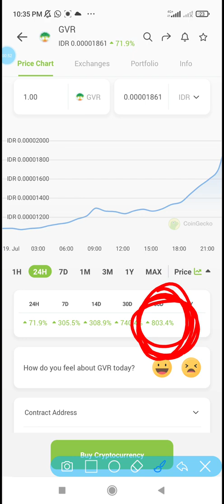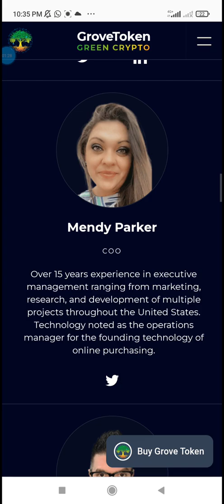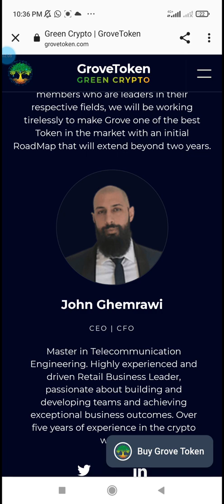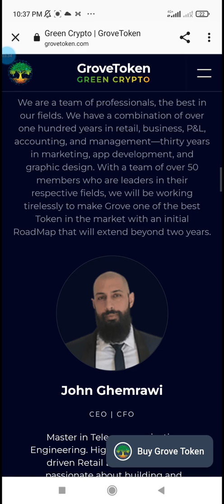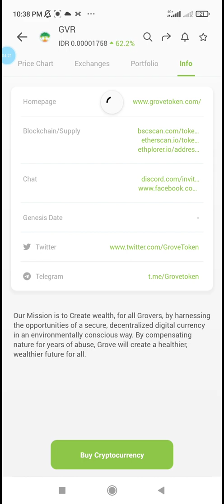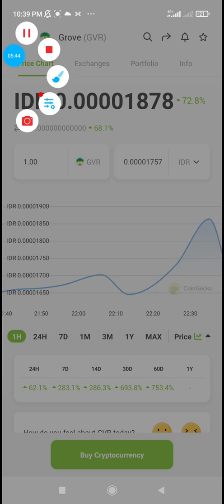Perkembangan Grove Token Pump Legit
grove token semakin legit dan to the moon masehhhh